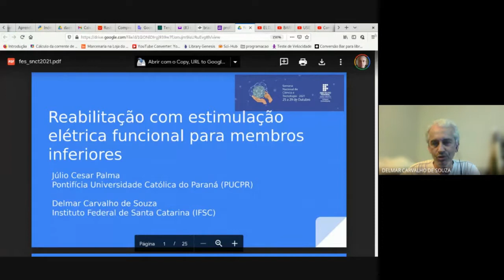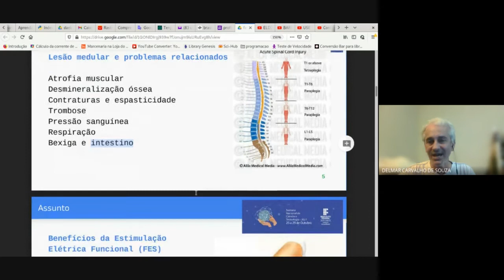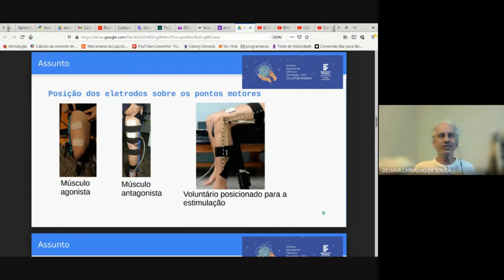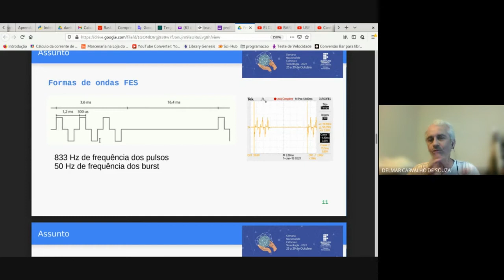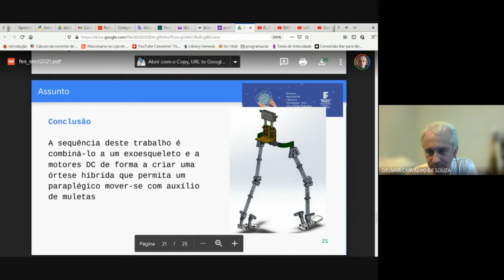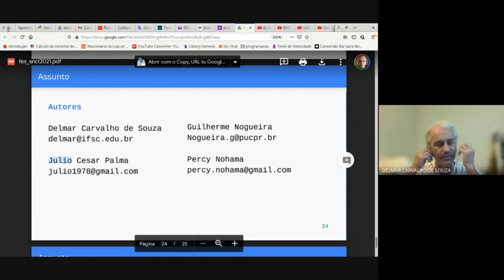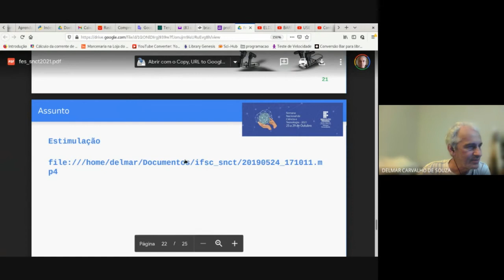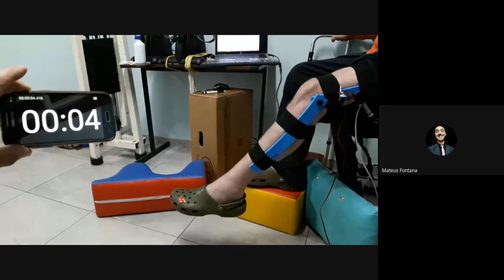PALESTRA 🏃‍♂️👨‍🦼 Reabilitação com estimulação elétrica funcional para membros in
Como a estimulação elétrica funcional pode auxiliar na reabilitação de paraplégicos, tetraplégicos promovendo atividades de reabilitação funcional ou equipando órteses robóticas.

Responsável:
Professor Delmar Carvalho de Souza